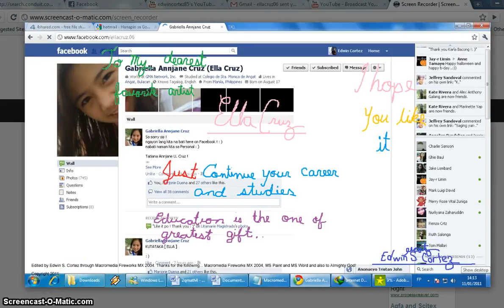Just only edited... combining two different elements.using macromedia fireworks